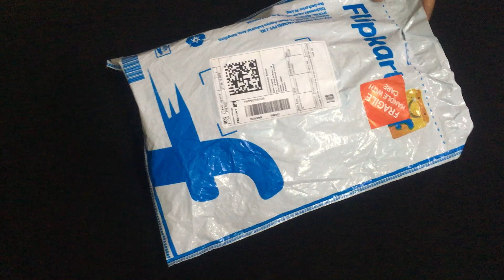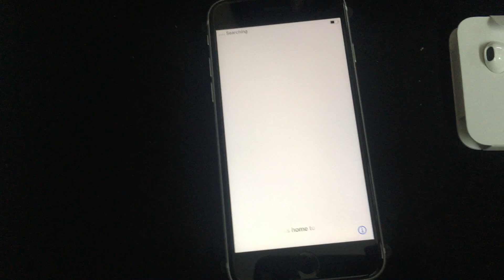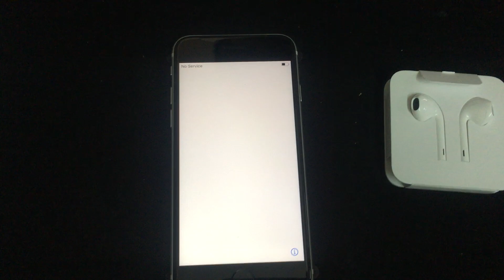iPhone SE 2020 (White) unboxing in Kannada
Display:
Retina IPS LCD, 625 nits (typ)

OS:
iOS 13

Menory: 64GB 3GB RAM, 128GB 3GB RAM, 256GB 3GB RAM

MAIN CAMERA:
Single 12 MP, f/1.8 (wide), Quad-LED dual-tone flash, HDR,
panorama
Video 4K@24/30/60fps,
1080p@30/60/120/240fps, HDR, OIS, stereo sound rec.

SELFIE CAMERA: Single 7 MP, f/2.2 Features HDR
Video 1080p@30fps

Colors Black, White, Red